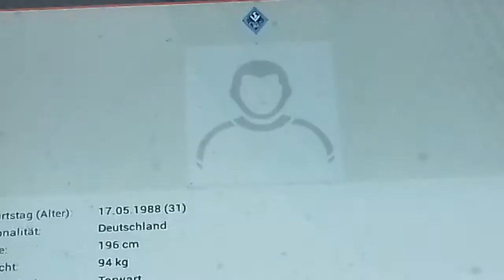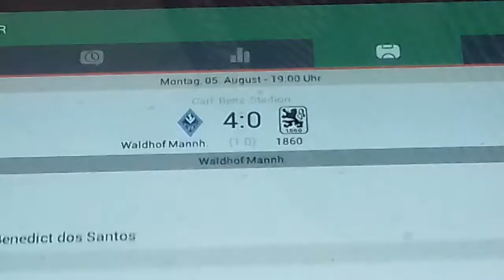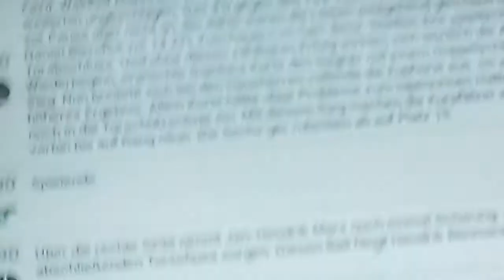Waldhof Mannheim gegen 1860 München